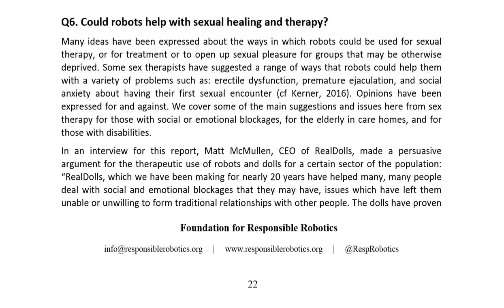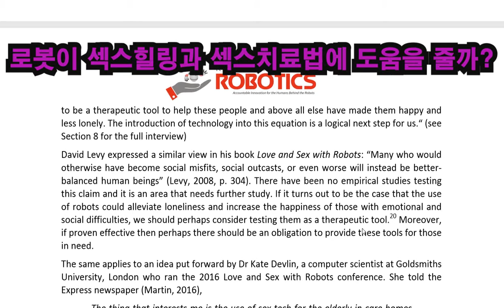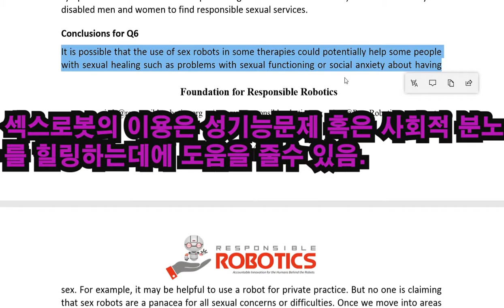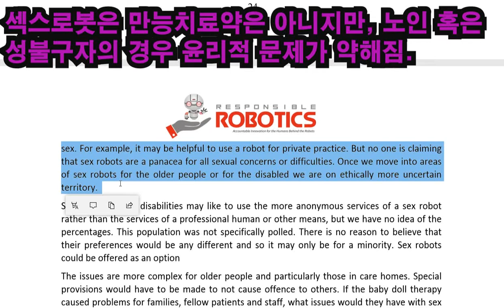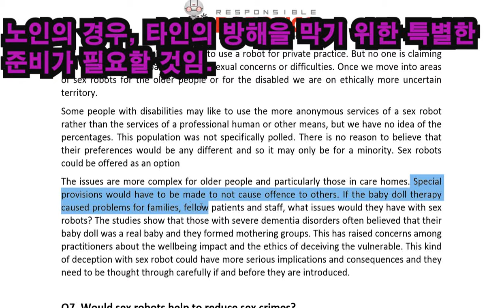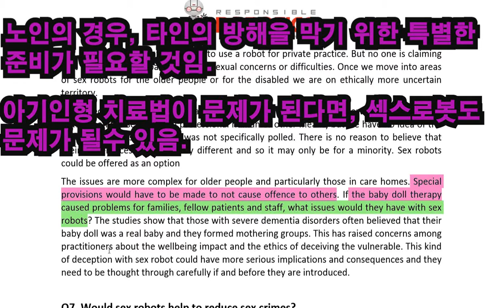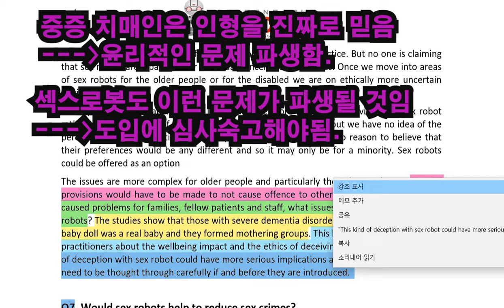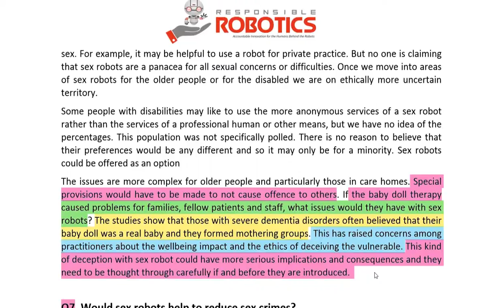로봇은 섹스힐링과 섹스치료법에 도움을 줄까? Does the robot help with sex healing and sex therapy?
과학으로 풀어낸 "로봇은 섹스힐링과 섹스치료법에 도움이 될까?
"Does the robot help with sex healing and sex therapy?", explained by the science.